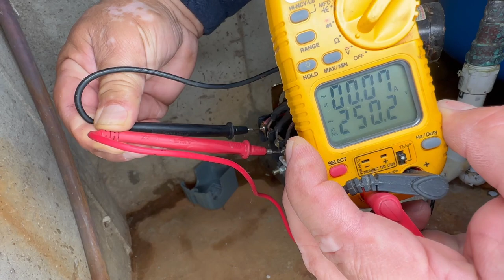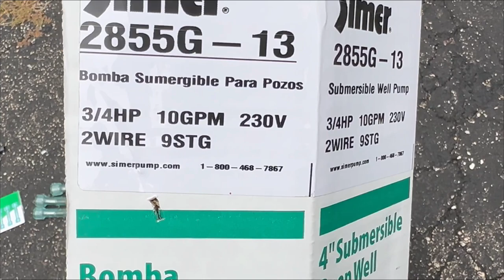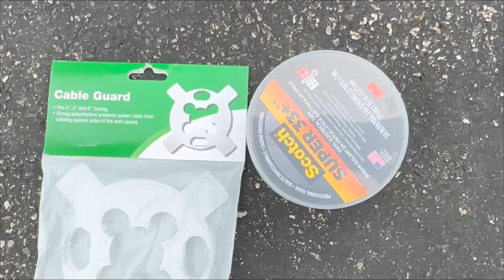COMO REEMPLAZAR LA BOMBA DE AGUA SUMERGEIBLE DE POZO PROFUNDO. PASO A PASO.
En este video te mostrare paso a paso como reemplazar esta bomba sumergible de pozo profundo.   Te mostrare como detectar la falla.